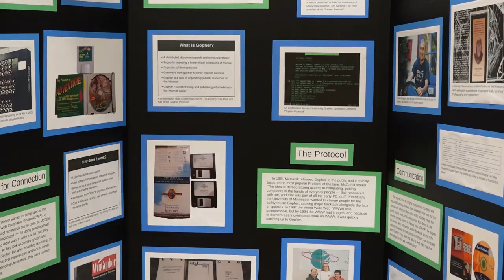Fridley Middle School History Day Showcase 2023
Eighth grade students presented their historical research projects at the History Day showcase at Fridley Middle School on Thursday, February 16, 2023.